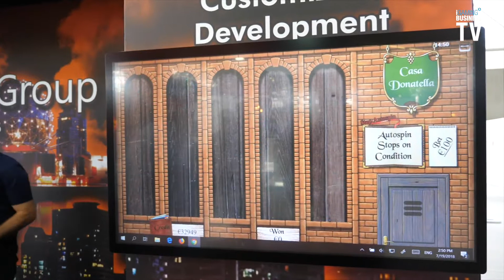iGB Live! 2018 Gamanza interview